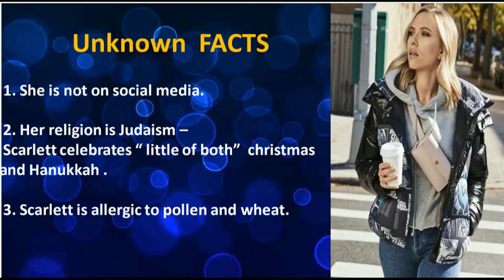Sexy Wallpapers of Scarlett Johansson Bio, Salary , husband , Car etc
Hello Guy

Check out latest collection of Scarlett Johansson wallpapers and so many other information related their family , friend, car, net worth.